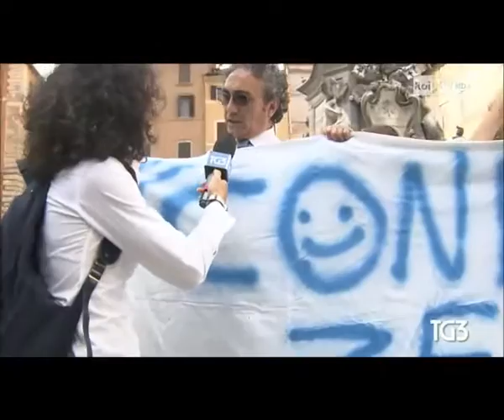Presidio contro DDL scuola Roma 17 giugno 2015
Servizio del TG3 delle 19 indetto per continuare le proteste per il ritiro del DDL sulla scuola e l'assunzione dei precari